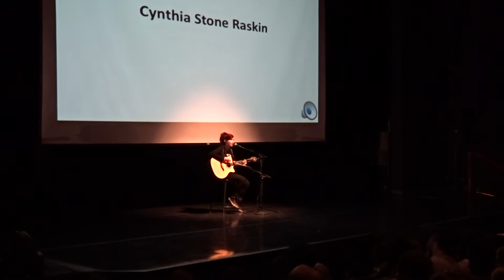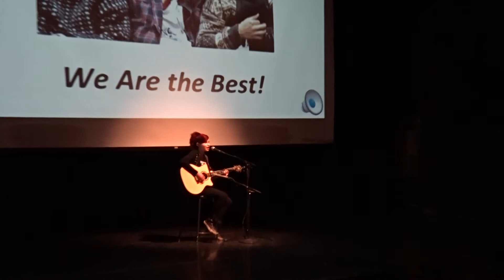Lauren Acoustic at Dusable Museum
Rebel Girl and Sunday Morning - Acoustic

Lauren Conner